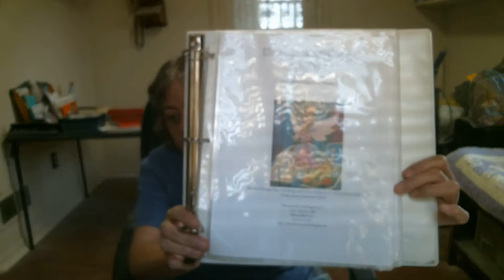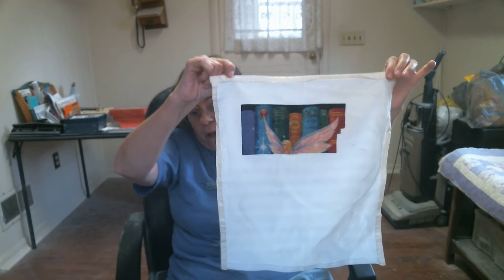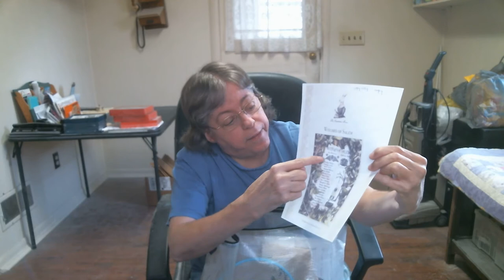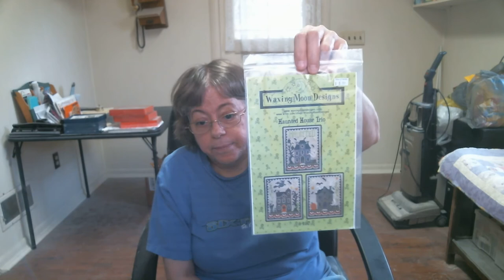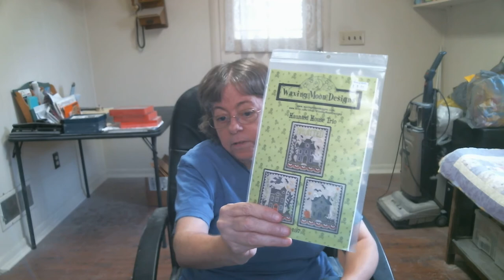Floss Tube #24 - Wednesday Nov 18, 2020